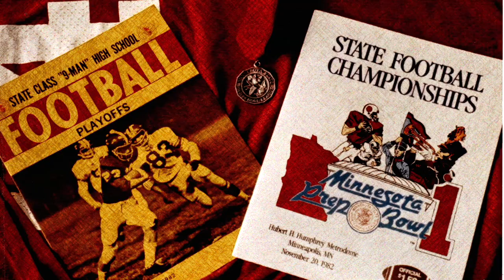1978 Coffee Cup Quarterback - October 1978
Jack Brush interviews football coaches Don Stueve of the Fergus Falls Otters and Leon Helseth of the Rothsay Tigers after week 7 in October of the 1978 football season. Jack Brush filled in for Oats LeGrand.

Thank you to Paul & JoAnn Levang family for recording and preserving the audio, newspaper clippings, images and team memorabilia. Thank you to Hillcrest Lutheran Academy for the yearbook photos.